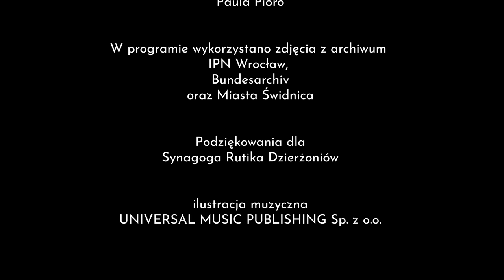Noc Hańby / Night of Shame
Wiele wskazuje na to, że termin "noc kryształowa" narodził się w ministerstwie propagandy Rzeszy jako celowe i eufemistyczne nazwanie pogromów żydowskich.
Miały one miejsce w nocy z 9 na 10 listopada 1938 w większych miastach niemieckich i austriackich. Ofiarami padły synagogi, domy, sklepy, zakłady przemysłowe należące do Żydów.
Mechanizm pogromu uruchomił – po ustnej akceptacji Hitlera - minister propagandy Rzeszy Joseph Goebbels. Oddziały SS, NSDAP atakujące Żydów miały być chronione przez policję.
Policja nie dość, że nie przeszkadzała napastnikom, to zazwyczaj karała właścicieli sklepów za bałagan na chodniku, a nawet aresztowała ich za zakłócanie porządku. Odnotowano też tysiące pobić Żydów spotkanych przypadkowo na ulicach.
W istocie noc kryształowa należała do przedsięwzięć ukartowanych z zimną krwią, do których przeciętni przedstawiciele narodu niemieckiego przyłączyli się w bardzo różnym zakresie.